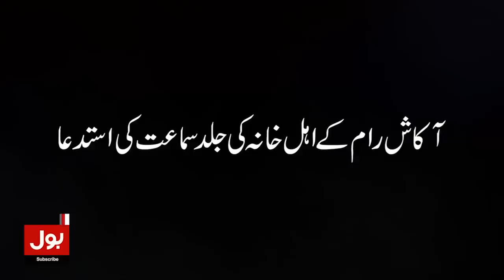Former Secretary ECP Big Revelations | Chief Election Commissioner In Trouble? | Breaking News